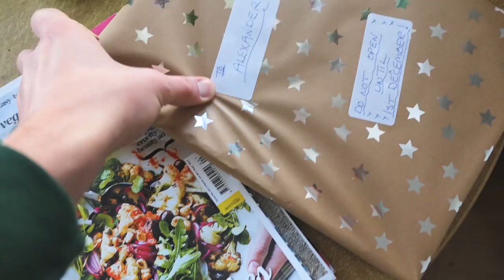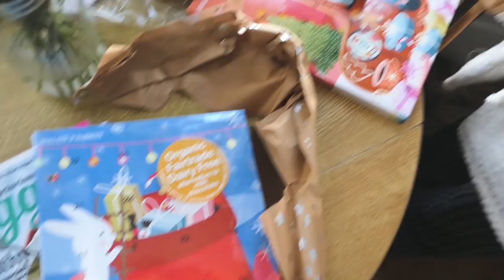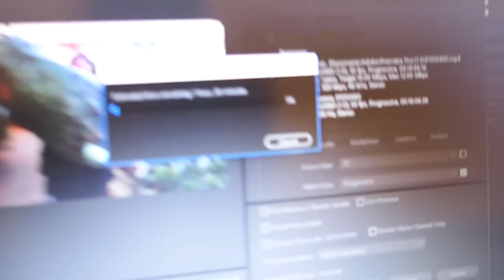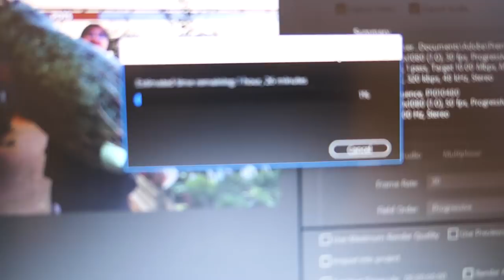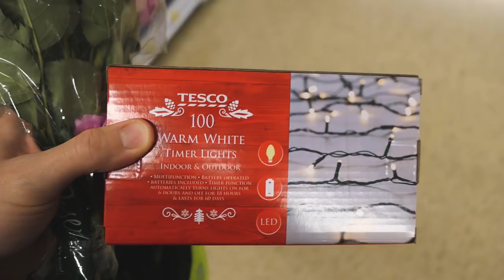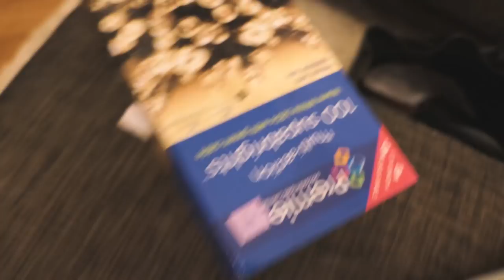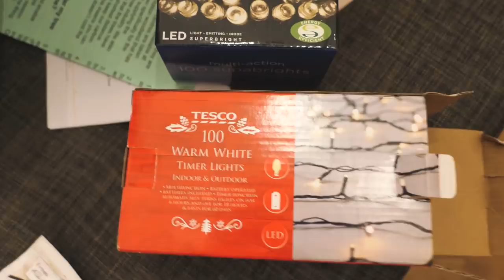HUGE CHRISTMAS TREE FAIL! | VLOGMAS DAY #2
Featuring an advent calendar extraordinaire!

Welcome to our new(ish) channel! We are so excited to take you all on our adventures living in Brighton/the North Pole!